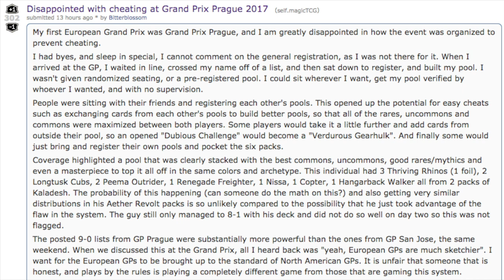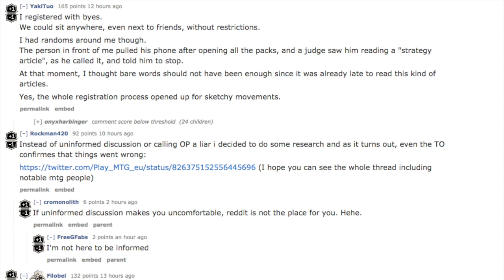Magic the Gathering Cheating - Grand Prix Prague 2017